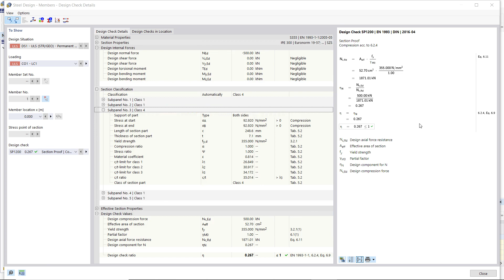KB 001694 | Section Classification in RFEM 6 According to EN 1993-1-1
The cross-section classification in RFEM 6 for the design of steel members is carried out according to the provisions in Eurocode 3. The classification is done separately for all cross-section parts by comparing the provided width-to-thickness ratios to the limit values for each class as given by the standard. The least favorable class obtained for the individual parts is assigned to the entire cross-section.